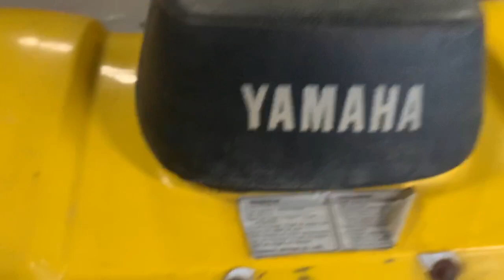Vaya Moto más RARA nos ha llegado a Cafe Racer SSpirit